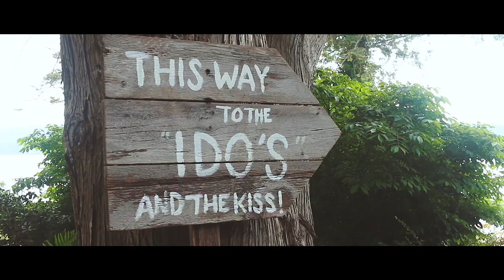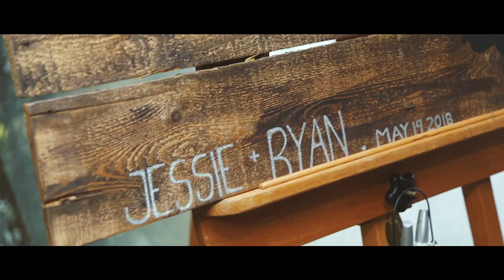Jesse & Ryan Dolphins Resort Wedding Film - Campbell River Wedding Videograher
We would love to film your Campbell River Wedding Video.

Jesse & Ryan Dolphins Resort Wedding Film - Campbell River Wedding Videographer

On a couldn't-be-more-perfect day in May, Jessie and Ryan joined together with loved ones at Dolphins Resort, for a beautiful outdoor wedding. From the first look and I-Do's, to a reception surrounded by family and friends, you could see with every look shared between the couple that they were madly in love with one another, and the day was truly theirs. Congratulations to the both of you and many happy years to come!

Also, thanks to the whole wedding team who helped make this day so special.
Venue - Dolphins Resort
Photo - Ashley Drody Photography
Video - Jabin Postal Films
Decor - Hollyhock Originals
Forist - Bezaire Event Design
Cupcakes - Cakebread Artisan Bakery
Makeup Artist - Chloe Lorraine Makeup Artistry
Commissioner - Craig Gillis
DJ - Oceanside DJ Music & MC services
Dress - Blush Bridal Boutique
Rings - De Goutiere Jewellers

JPF

About this Video:
This Campbell River wedding Video was filmed at Dolphins Resort on Vancouver Island, BC. Our Wedding Videography team loves to work with couples to help make their wedding day memorable. This Campbell River Wedding Film was a great time for us and we were honoured to be able to celebrate with this couple. If you are looking for a Vancouver Island Wedding Videographer, Comox Valley and Nanaimo Videographer or a destination videographer, send us a message and we would love to chat with you.

About our Studio:
Jabin Postal Films is located in the Comox Valley, offering premium Wedding Films to couples on Vancouver Island, Victoria, Nanaimo and the Comox Valley. We offer Wedding Videography, Corporate and Commercial promotional videos and more. We are based out of the Comox Valley, but we often travel around Vancouver Island to places like Campbell River, Qualicum, Parksville, Nanaimo, Vancouver, Tofino, Victoria, Whistler and many other destinations. We would love to chat with you about creating a film that will serve your needs.